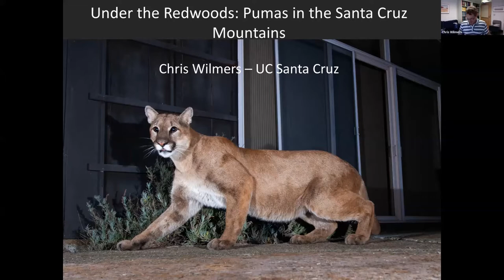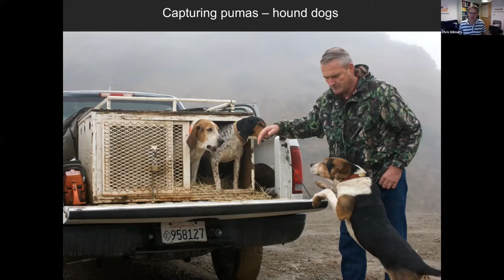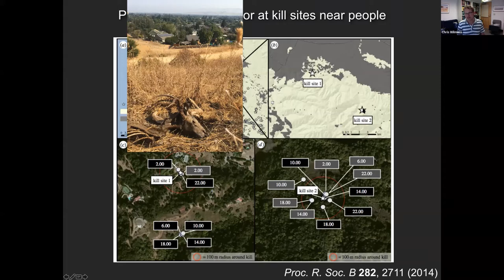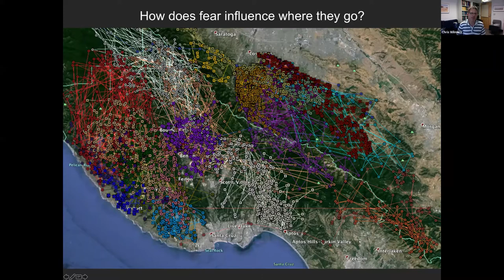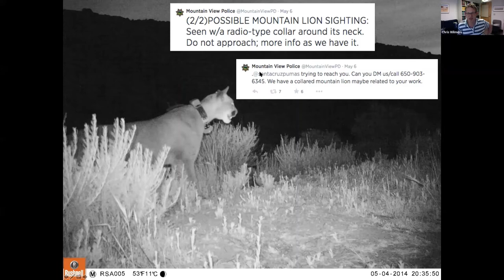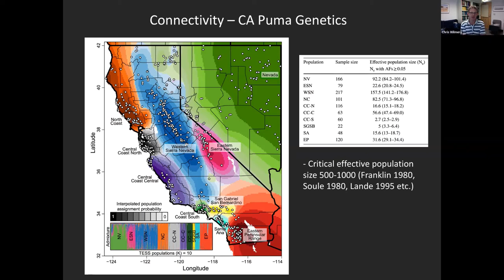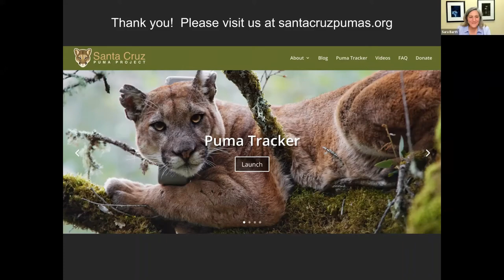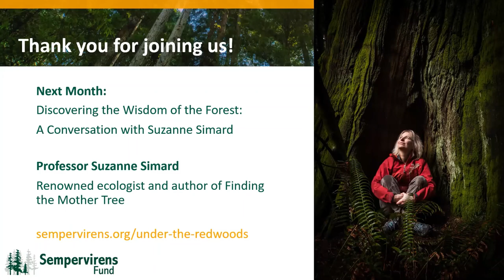Under the Redwoods: Pumas in the Santa Cruz Mountains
The Santa Cruz Puma Project has been studying mountain lions (or pumas) in the Santa Cruz Mountains for 12 years. In this episode, Chris Wilmers, Ph.D., Professor of Wildlife Ecology and Conservation, UC Santa Cruz, explores the long term findings of their research exploring how human presence impacts puma behavior, movements, and survival. Along the way we delve into some of the mysteries of mountain lion natural history, including how they communicate with each other, what they think of Rachel Maddow and Rush Limbaugh, and how they responded to the COVID-19 pandemic.

NOTE: this video contains brief but graphic descriptions of injuries to animals, and occasional graphic language.

To register for future Under the Redwoods webinars,

00:00 Start
00:13 Land acknowledgement
00:40 Webinar introduction
01:19 Semper Virens update
03:04 Introduction to Dr. Chris Wilmers
04:08 Dr. Chris Wilmers begins his talk
43:43 Q&A